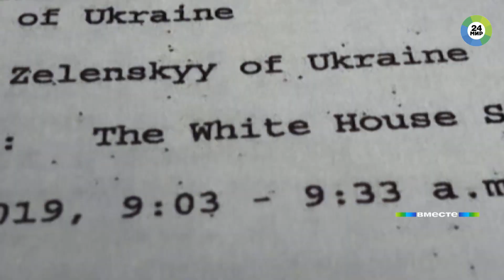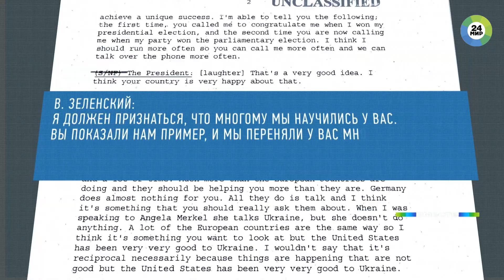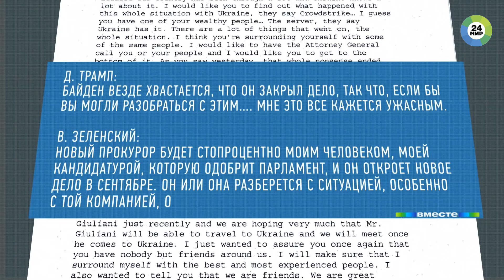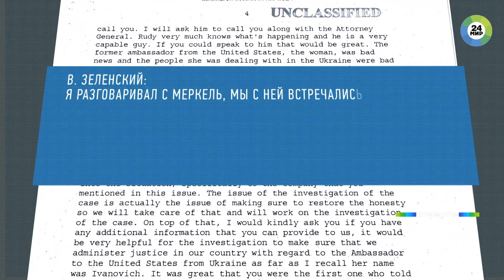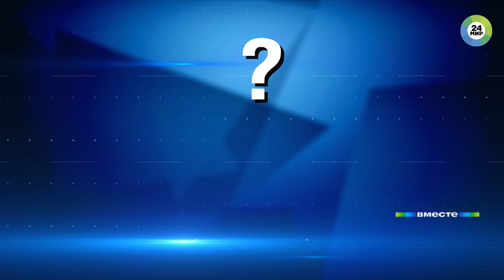Трамп и Зеленский. Последствия опубликованной стенограммы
Президент Украины на Генассамблее ООН хотел попасть в историю и изменить мир, и ему это удалось. Теперь мир уже не будет прежним. Только это никак не связано с выступлением Владимира Александровича с высокой трибуны. Зеленский попросту попал в жернова внутриполитических разборок в Штатах. Президент Трамп, отбиваясь от нападок демократов, решил опубликовать стенограмму телефонного разговора с украинским коллегой. Такое впервые в практике мировой дипломатии.